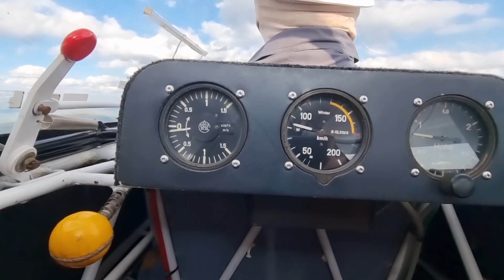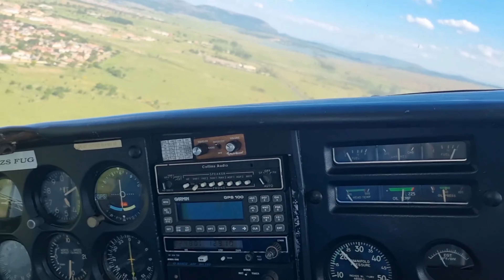How A Glider Takes Off With A Tow Plane - Schleicher K7 (In 4K)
I finally kicked off with flight training in a real glider and got to ride in the tow plane as well and smashed this video together with both perspectives. This is what it takes to get a glider up in the air by a tow plane, its definitely going to take sime time to learn the ropes of taking off by tow... ☁️☁️

- Tug Aircraft: Cessna 182

Please like and sub for regular gliding videos.